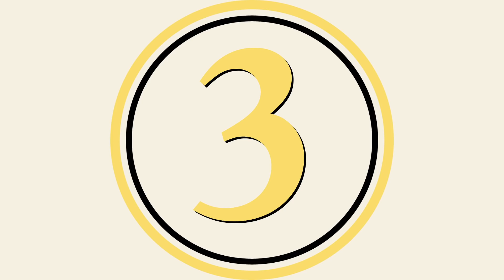Top 5 Movies About Musicians | Marty Schwartz